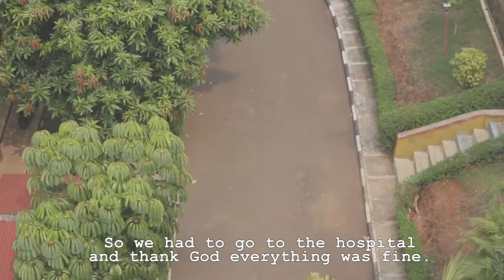7 Years Shooting Indonesia (Documentary Demo Reel / Show Reel)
Indonesia is the only country in the world where you can find 6 of 7 species of sea turtles; I first came to the country in 2007 to begin my documentary, Becoming Myth: Sea Turtles in Asia & Melanesia Then I fell in love - with this endearing island nation. Whenever I can, I like to spend time in remote locations and still love making first contact - between Canada and a tribe of 50 people on a beach in Papua, for example. In seven years my videos have piled up; I put together a short doc about discovering orangutan in a new province and an experimental film about concepts of death in Asia My latest trip, alone, took me above a hydroelectric dam in Borneo for 100 days - to see for myself the results and side effects of this supposed 'clean energy'; you can see the trailer for the unfinished project

Selamat Menikmati Nonton! Enjoy the show! And please let me know your thoughts. I am looking for contacts more than anything - to keep doing what I love, and bring it to a new level.